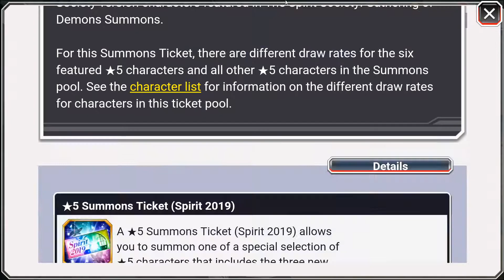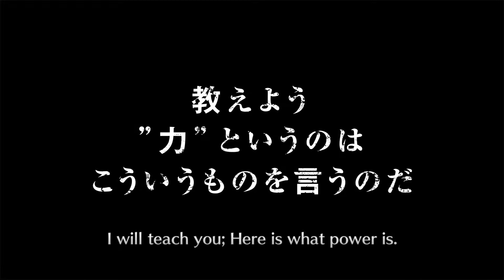2019 Spirit Society Ticket Pack Opening (Donation Shoutout) | Bleach Brave Souls